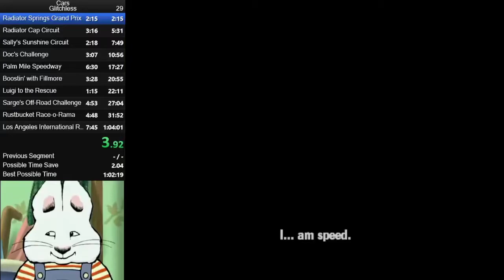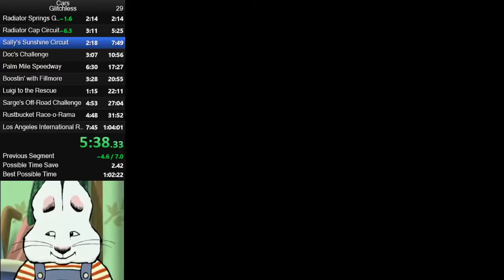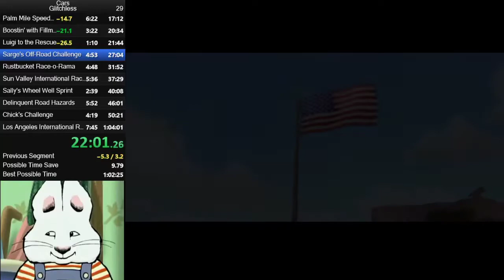Cars Any% Glitchless Compact (1:02:43)